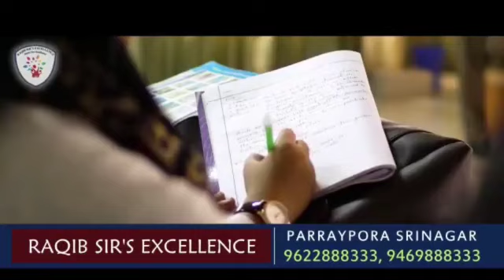In Conversation with Health official & Ex-Sarpanch pyt Joura Kalan in Doda district.